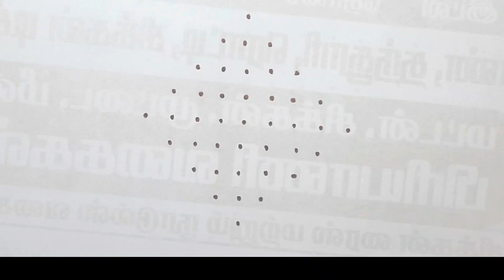Kambi Kolam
Simple Flower Rangoli Kolam Designs For Festivals | Easy & Simple Color Rangoli Kolam Designs | Rangoli Designs | Rangoli Kolam Designs 2023
Every morning, in most parts of India, an almost identical ritual will take place. Housewives will sweep the entrances of their home and sprinkle it with some water. They will then decorate their home entrance with a kolam.

A kolam is a geometric drawing created with rice flour. Its design can vary from simple and small to colourful and complex. Regardless of its design, the kolam is a customary Indian culture that has many benefits to one’s life. Kolam symbolizes auspiciousness and good luck.

muggulu designs

latest color rangoli designs
latest color kolam designs
latest color muggulu designs

everyday Latest Small Rangoli Designs

Unique Latest Rangoli Designs

Ganesha rangoli designs
Ganpati baapa rangoli designs

beautiful stress relief video
easy new rangoli designs
stress buster video
relaxing art rangoli with dots
today kolam
friday kolam
today rangoli
ரங்கோலி கோலங்கள்
கோலம்
ರಂಗೋಲಿ
रंगोली
ముగ్గు
రంగోలి
రంగవల్లి
डिजाइन रंगोली

muggulu designs
design muggulu
simple muggulu
rangoli muggulu
designs muggulu
friday muggulu